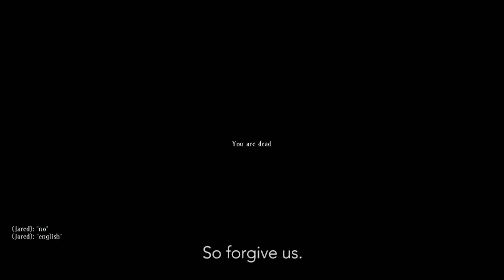DayZ - A polite death is a welcome one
"When you have to kill a man, it costs nothing to be polite." - Winston Churchill